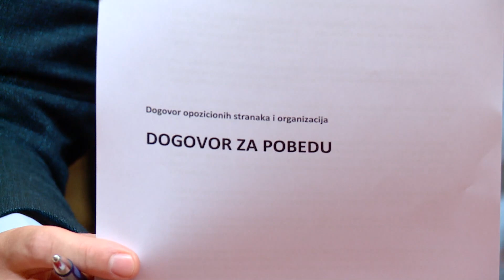Bliži se raspisivanje izbora: Šta sve vlast želi do tada?